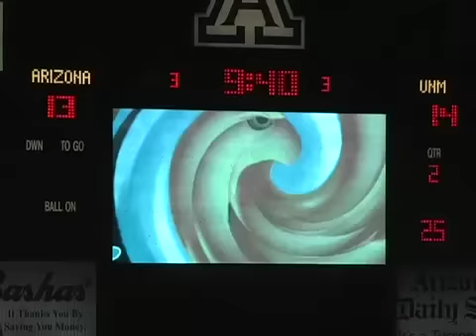The "Pride of Arizona" Marching Band Goes to Mars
The Phoenix Mars Mission was the theme of the halftime show at the UA's Sept. 15 football game.